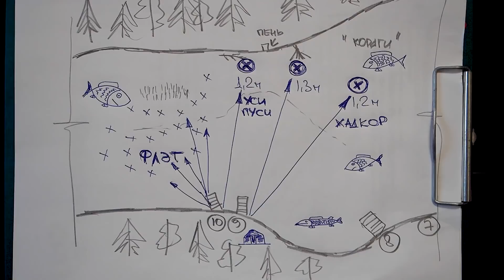Ловля карпа ранней весной. История одной рыбалки (с послесловием).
Ловля карпа ранней весной - это всегда прекрасно. Интересно экспериментировать с прикормкой, насадками и оснастками. Приятно наблюдать как зима отступает. И ты чувствуешь, что и сам обновляешься вместе с природой. По результатам эксперимента, сейчас бы я добавил немного мятых бойлов в "уси-пуси" точки и не тупил бы и поставил везде груза на сброс. Но все таки, это видео не совсем про точки, прикормки и насадки. И конечно, нулевая рыбалка на карпа в апреле - это не так трагично, как неудачная ловля карпа в ноябре. Очень надеюсь, у меня получилось передать свои ощущения от этих четырех дней ловли карпа по холодной воде.